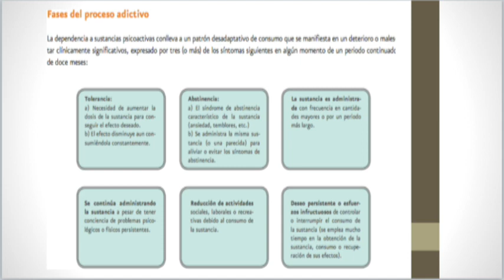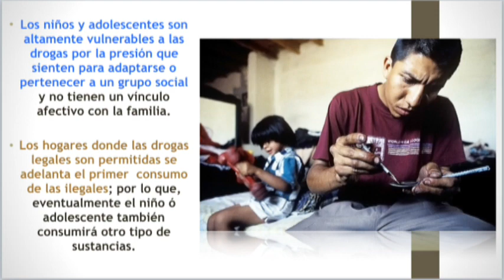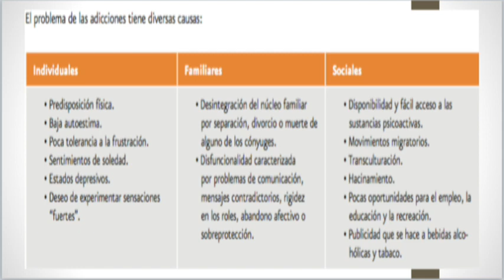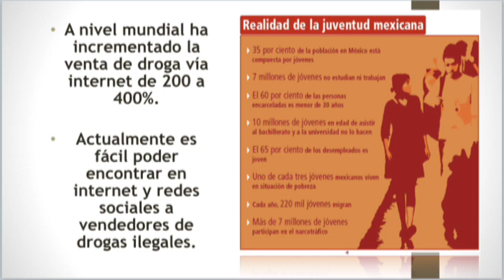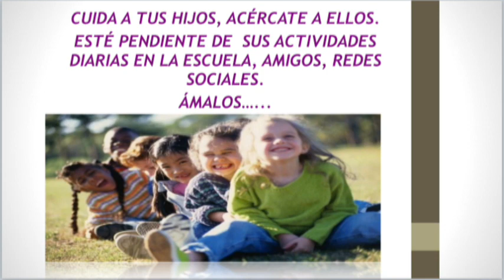BioSalud: Dr. Gabriel Pérez Corona Adicciones en niños y adolescentes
Como todos los martes, nos acompañará el doctor Gabriel Pérez Corona, para platicar sobre el camino de los niños y adolescentes mexicanos hacia la drogadicción y el alcoholismo.